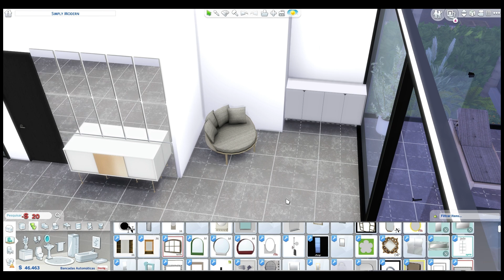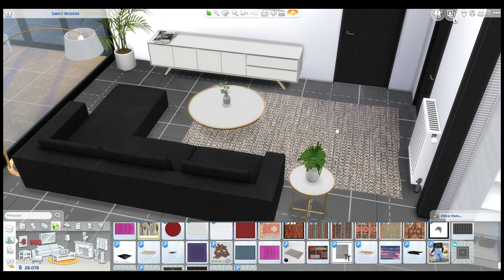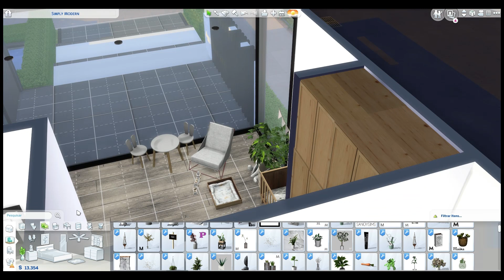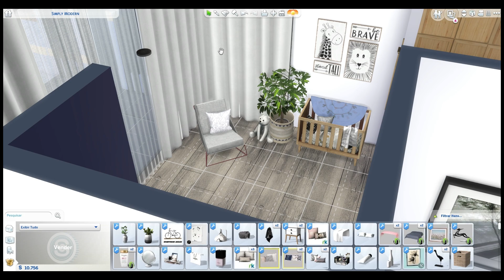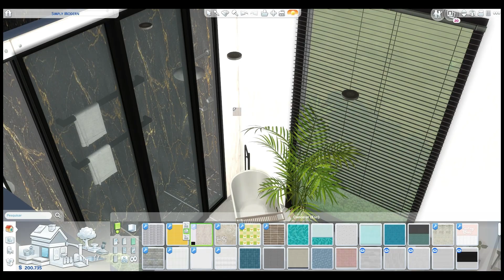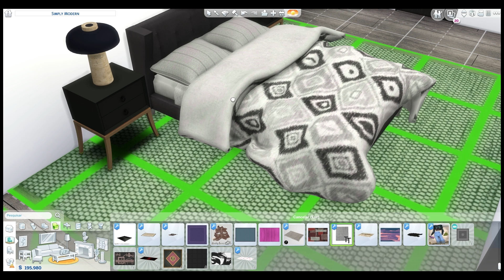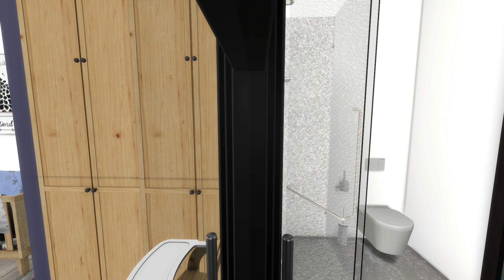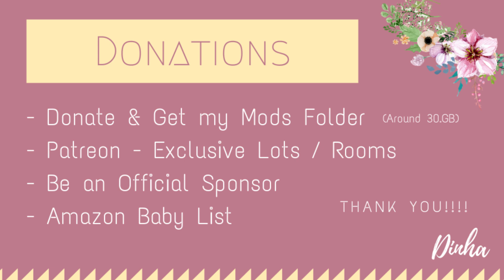LUXURY GLASS HOUSE WITH INSIDE POOL + DOWNLOAD + TOUR + CC CREATORS | The Sims 4 | Part2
🔻 OriginID - dinhaz1983

🔻 Download (Tray Files + CC):
- Youtube Membership - Available: Check the channel photos (No Adfly)